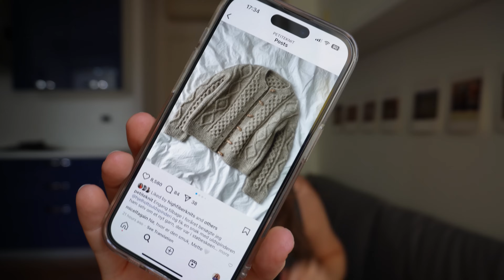Making, Wearing, and Mending Knits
Hello, and welcome to today's vlog. This week I'm chatting about some of the new yarns and projects on my needles - including some lovely chocolate brown acquisitions from Sesia. I'm also doing a repair to my Moby Sweater (by Petite Knit), sharing some outfit details, and celebrating 10k on my channel with a special gift from Buly 1803.

What I'm Wearing:
Outfit 1 - Tonight Top in We Are Knitters Baby Alpaca
Blazer - Vintage
Trousers - Cos (Wide-leg Twill Trousers)

Outfit 2 - No Frills Sweater in Lanar Industria Tweed and KFO Soft Silk Mohair